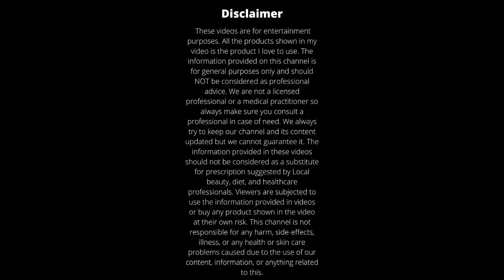Chinmay Kid's 4-in-1Adjustable Baby Carrier Review | Best Baby Carrier